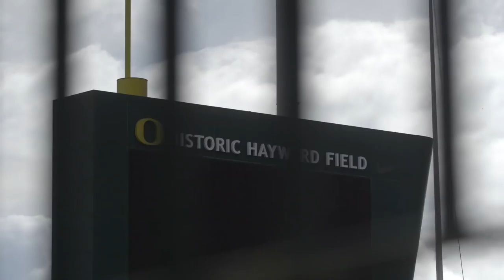T- Mobile Game Changers: Vin Lananna (Full Episode)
Meet Vin Lananna, legendary track and field coach. As one of the most influential leaders in U.S. track and field, he has changed the game in so many ways -- and he doesn’t plan on slowing down just yet. Presented by T-Mobile